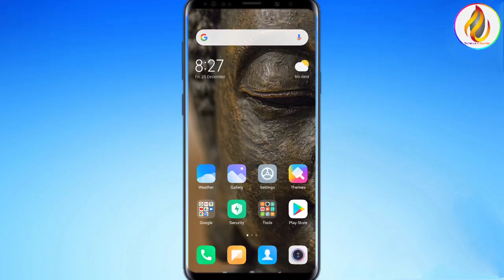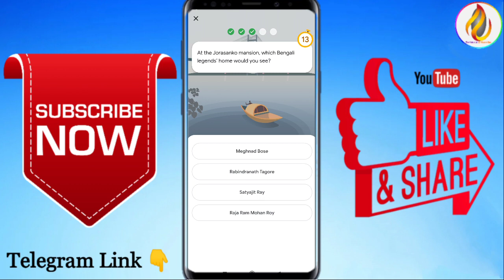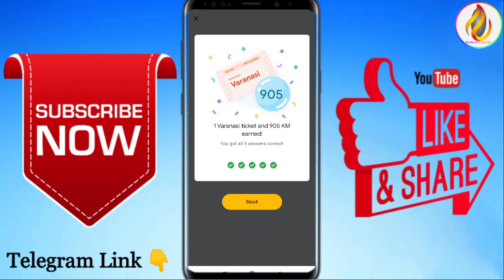Google Pay GoIndia Kolkata Event LIVE🔴 | New Scratch Card Offer😇 | Earn Upto ₹100 Into Your Bank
Test your colour knowledge - visit any Go India city from Dec 7th to 9th to find out
You could earn ₹5 to ₹100 or city tickets or KM
Google pay Today Event Answer

Channai Event Answer
.📌Google Pay GO India Event answer

1. Uttar Pradesh
2. Jodhpur
3. Madhya Pradesh
4. Red
5. Four

🔥 Google Pay Event Answers 😍

Google Pay Goa Event Right Answers

Google Pay-Go India Goa
Event Answers
7 Dec 2020 8am

Scratch Card Not Found | Google Pay Go India Offer Scratch Card Not Received

google pay go india offer quiz answers
google quiz
google pay go india offer tamil
 go india offer quiz answers
malayalam

All answers completed now play event and earn money or rare tickets👍👍

 Go India Today question – answer

Earn a Go India bonus
reward!

Details
What are events?
During the Offer Period, there will be virtual
cultural events planned inside the Go India
game. You can check for dates and locations of
the cultural events within the game or via push
notifications. You can visit the designated cities
during an event to collect bonus photos, KM and
Play now
What are events?
the cultural events within the game or vi quiz by answering all the
questions. Don't worry if you get any questions
wrong. Upon completion you will always receive
an assured reward!
Getting all answers right, will get you a
new city ticket or a Go India bonus scratch card
worth up to 100.
Getting any of the answers wrong, will
still get you bonus KM.
Once you have completed the quiz, you will
not be able to re-attempt the quiz.
You will earn either a Go India bonus reward of up
to 100 or a city ticket or KM each time you visit a
designated city during a virtual event.
Terms & Conditions
To participate in a Google Pay offer,

go india chennai event quiz answers Google pay go india chennai event quiz answers today
G-pay Go India Diwali Celebrate City Ticket Event Answer Added & Earn ₹20-₹100 In Bank Google pay go india Start New Event. You Can Earn Unlimited Money In This Event. Offer Name “Celebrate Diwali In Chennai” From 7-9 Dec 2020. Collect Chennai City In Go India Game And Answer 5 Question Correctly. You Can Earn Free Money In Bank Account. We are added Daily Google Pay Tips And Trick To Earn Free Money In Bank. Gpay is back with a Celebrate Diwali in any Go India city gpay offer where you can celebrate Diwali with any Go India city ticket you have in which is LIVE NOW to win assured Rs.20 to Rs.100 cash prizes or Rare City Tickets or KMs. Google Pay Go India Diwali Quiz All Answers, GPay Go India Diwali Quiz All Answers, Go India Quiz All Answers, GPay Diwali Quiz All Answers, Go India Quiz Answers, GPay Go India Diwali Quiz Answers. Please make sure you have updated the Gpay latest app to play the quiz.rajtek Celebrate Diwali in any Go India City Quiz All Answers